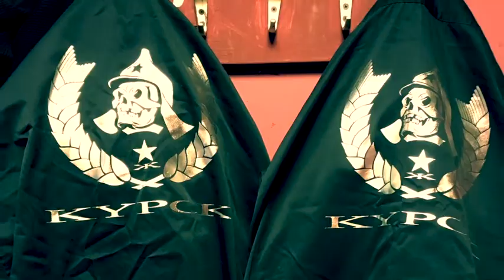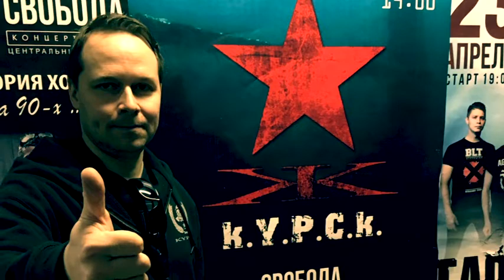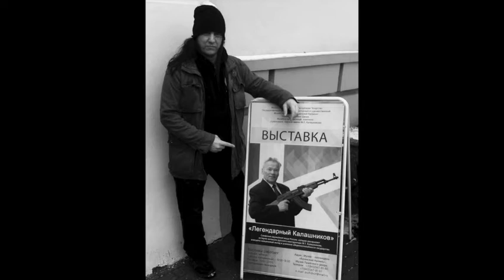KYPCK - Moments on the Eastern Roads and Rails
KYPCK moments from their Russian tours. The song: Последний тур (The Last Tour) from the album 3epo (Zero).